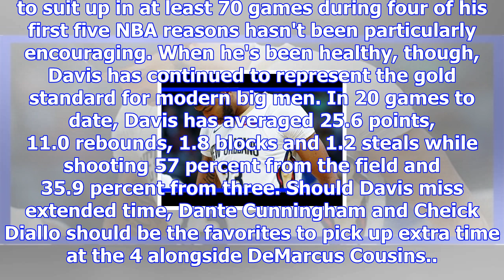Anthony davis carried to locker room after suffering groin injury vs. jazz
New Orleans PelicansAlec NathanFeatured ColumnistDecember 1, 2017David Zalubowski/Associated PressNe...